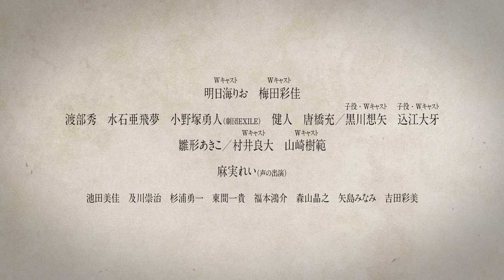【音楽劇『精霊の守り人』】山崎樹範 コメント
日生劇場開場60周年を記念し、ファンタジー小説の名手・上橋菜穂子による「精霊の守り人」の初の舞台化を上演！
バルサ役には、明日海りおと梅田彩佳がＷキャストで演じる。

精霊の卵を宿した幼いチャグム皇子と、皇子を守る凄腕の短槍使い、女用心棒・バルサの冒険を、スペクタクルあふれる音楽劇としてお届け。

日生劇場開場60周年記念
日生劇場ファミリーフェスティヴァル公演／特別公演
音楽劇『精霊の守り人』

【原作】「精霊の守り人」 上橋菜穂子 作 偕成社 刊
【脚本】井上テテ
【演出】一色隆司
【音楽】かみむら周平

【出演】
明日海りお　梅田彩佳　※Wキャスト
渡部 秀　水石亜飛夢　小野塚勇人（劇団EXILE）　健人　唐橋 充／黒川想矢　込江大牙 　※子役・Wキャスト
雛形あきこ／村井良大　山崎樹範　※Wキャスト
麻実れい（声の出演）
池田美佳　及川崇治　杉浦勇一　東間一貴　福本鴻介　森山晶之　矢島みなみ　吉田彩美

【演奏】
Key かみむら周平（ツアー：杉田未央）／Vc 大島 純／Reed 相原雅美／Perc 岡田直樹

【日程・会場】
東京公演：2023年7月29日（土）～8月6日（日）日生劇場
枚方公演：2023年8月13日（日）枚方市総合文化芸術センター 関西医大 大ホール
新潟公演：2023年9月3日（日）新潟県民会館 大ホール
東総公演：2023年9月9日（土）千葉県東総文化会館 大ホール
岩国公演：2023年10月1日（日）シンフォニア岩国 コンサートホール